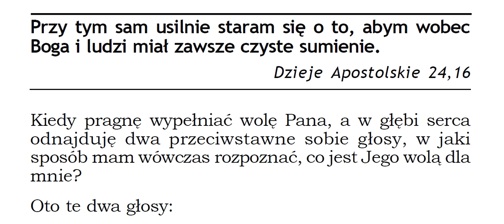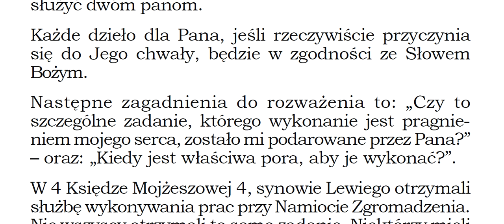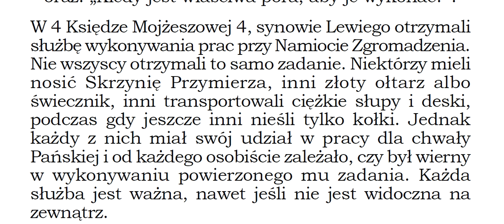Przy tym sam usilnie staram się o to, abym wobec Boga i ludzi miał zawsze czyste sumienie